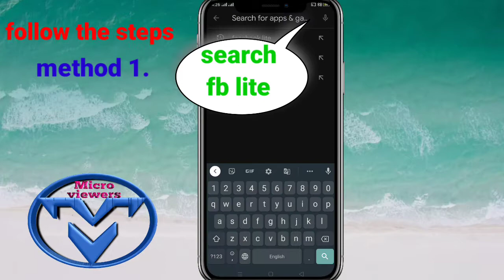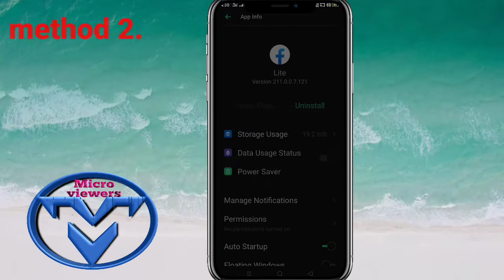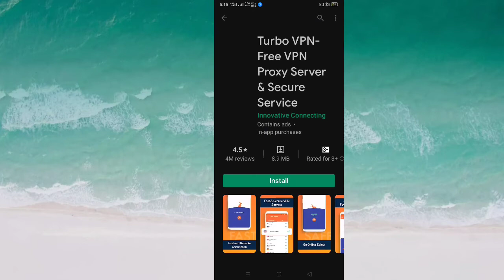facebook lite not opening | facebook lite not working 2023 | facebook lite loading problem | fb lite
About this video:- why facebook lite is not working on my phone

Queries solved:-
1. facebook lite not opening problem solved
2. facebook lite not opening on wifi
3. facebook lite not working on mobile data
4. facebook lite not working on my phone
5. facebook lite not loading
6. how to fix facebook lite not loading
7. facebook lite not working on wifi android
8. facebook lite loading problem
9. facebook lite stuck on loading screen android
10. fb lite open problem
11. fb lite open nahi ho raha hai
12. facebook lite open nahi ho raha hai